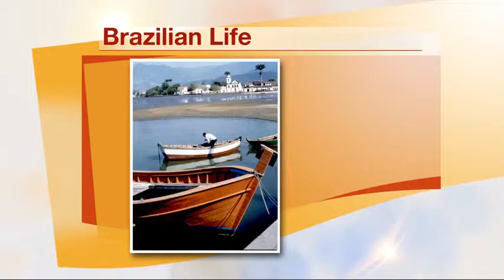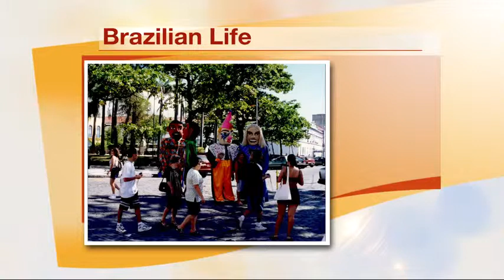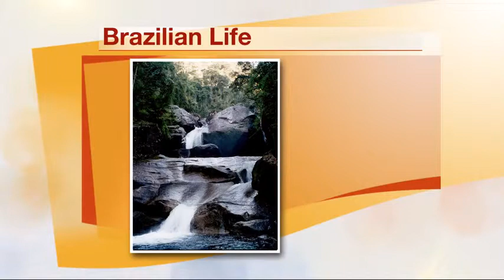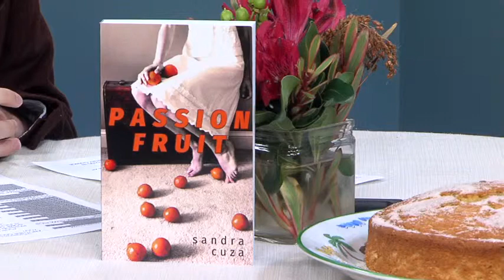sandra cuza interview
Open Books author Sandra Cuza talks with Joe Barlow about her novel PASSION FRUIT based on her 21-year experience as an ex-pat living in Brazil and about the differences in culture between Brazil and the USA.